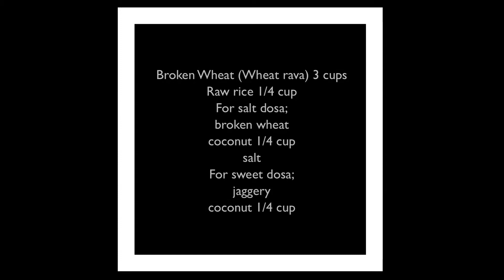கோதுமை தோசை, இனிப்பு மற்றும் உப்பு/ wheat Rava dosai | High Fiber Breakfast recipe - Cook With devi